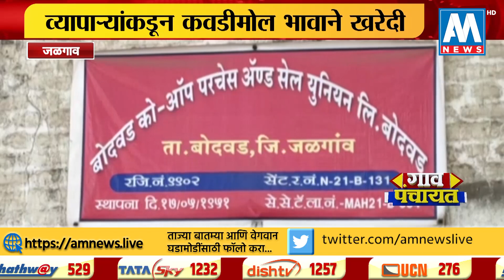व्यापाऱ्यांकडून तूर कवडीमोल भावाने खरेदी, शासकीय तूर खरेदी सुरु करण्याची मागणी । जळगाव